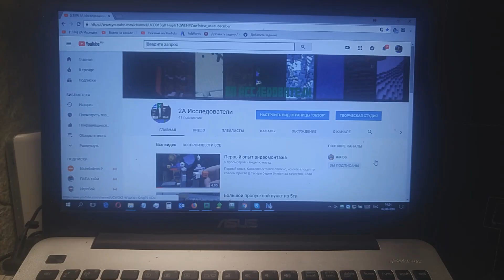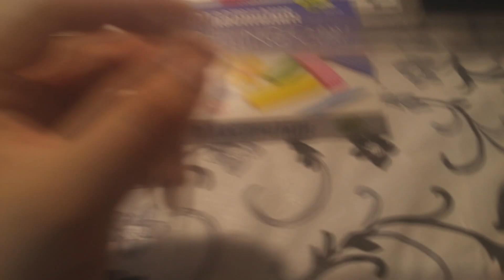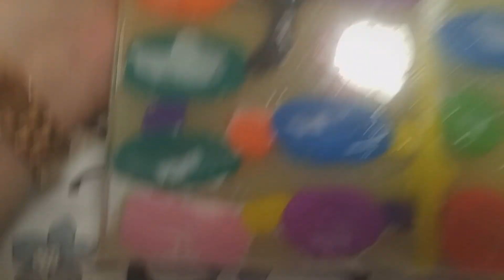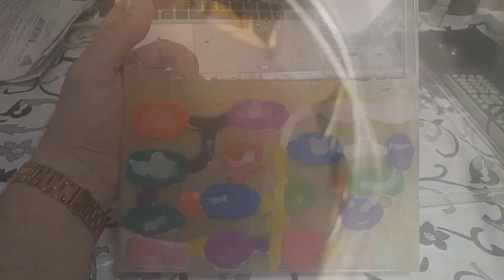Как у нас НЕ получился формикарий из термопистолета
Хотели мы расширить жилище наших муравьем вида Мессор Структор но.. не судьба. Не учили мы с Алексеем что горячий термоклей вплавится в пластик и оторвать его будет уже невозможно. Видимо нужно было добавлять какую-то прослойку: масло, вазелин, что-то еще. Если есть идеи - расскажите в коментариях нам. Предложите свои идеи по созданию формикария своими руками! 2А исследователи,